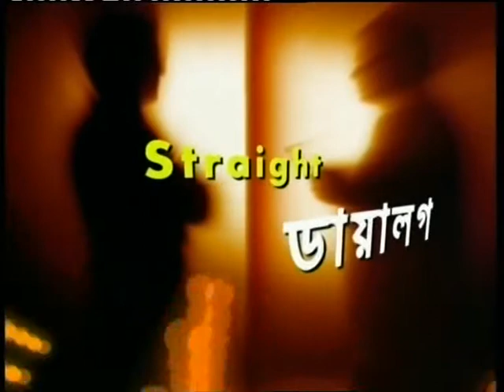Straight dailogue - Bnp Vs Awl ( Selim , Khosru, Chanchal ) - 190511 - 4.mpg